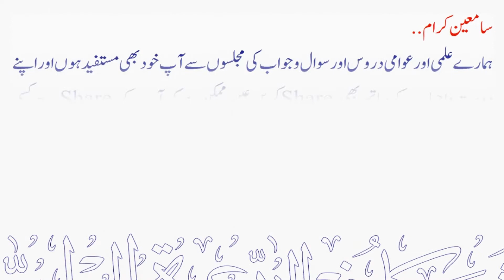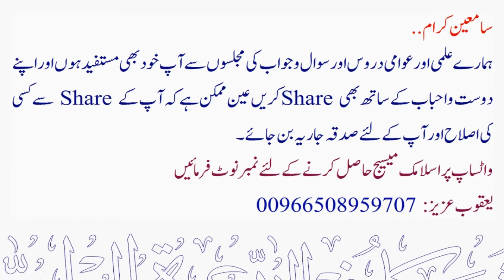Noha wa Maatam - Jahiliyat ki pukaar | Sheikh Maqsood Ul Hasan Faizi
💠 نوحہ و ماتم - جاہلیت کی پکار.
💠 Noha wa Maatam - Jahiliyat ki pukaar.